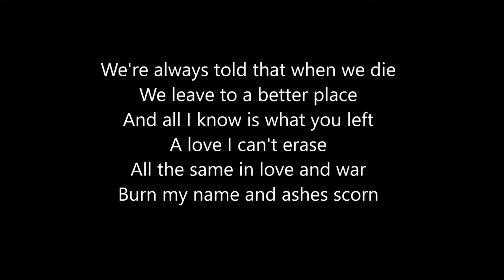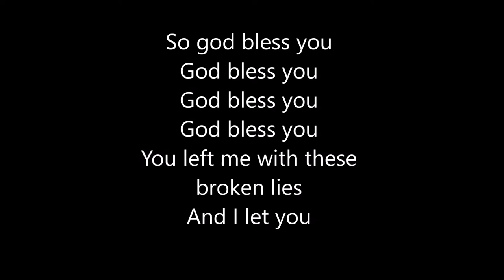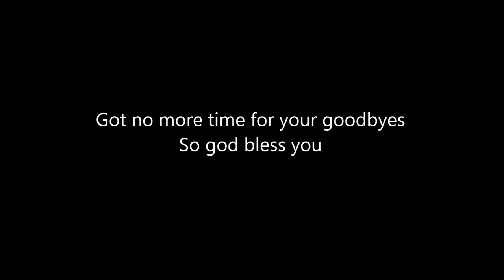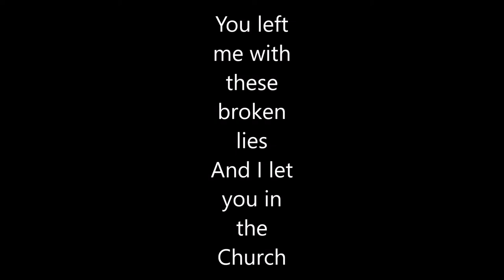Warren N'Doua - God Blessing You (Lyrics)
(Lyrics)
We're always told that when we die
We leave to a better place
And all I know is what you left
A love I can't erase
All the same in love and war
Burn my name and ashes scornYou left me with
these broken lies
And I let you
Got no more
time for your
goodbyes
So god bless you
Well god bless
you Shed those faded memories
This is your curtain call
I've had enough of sympathy
It's time to watch you fall
You left me with these broken lies
Got no more time for your
goodbyes
So god bless you Got no more time for your goodbyes
So god bless youYou left
me with
these
broken
lies
And I let
you in
the
Church Amen.